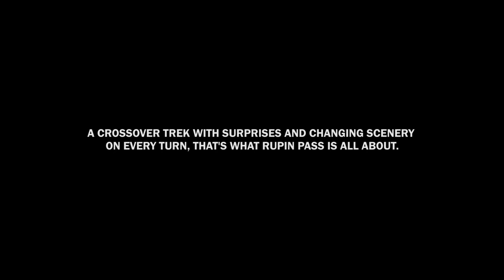Rupin Pass - A Stunning Crossover Trek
A crossover trek with surprises and changing scenery on every turn; that’s what a brief description of Rupin Pass would be like. At an elevation of 15,250ft, this trekking route transverses through two different states of India. The trek route of Rupin Pass starts from Dhaula in Uttarakhand and ends in Sangla in Himachal Pradesh.